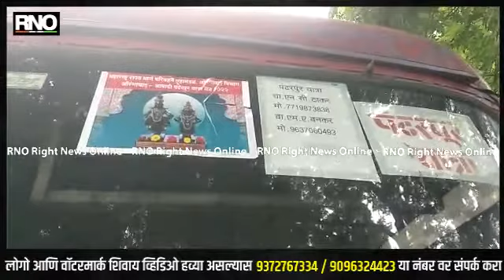AURANGABAD | पंढरपूर यात्रेसाठी औरंगाबाद शहरातील मध्यवर्ती बस स्थानकातून विशेष व्यवस्था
मध्यवर्ती बस स्थानकातील आगार व्यवस्थापक संतोष घाणे यांनी माहिती दिली की पंढरपूर यात्रेसाठी मध्यवर्ती बस स्थानकातून वारकरी आणि सेवेकरी यांच्यासाठी विशेष व्यवस्था करण्यात आली आहे.पंढरपूर यात्रेसाठी विशेष बसेस मध्यवर्ती बस स्थानकातून सोडण्यात येत असून सकाळ आणि सायंकाळ अशा दोन सत्रांमध्ये विशेष बसेस सोडण्यात येत असून यासाठी मध्यवर्ती बसेस बस स्थानाकात विशेष तंबूही टाकण्यात आला आहे ज्यामध्ये वारकऱ्यांची व्यवस्था करण्यात आली आहे, दिवसातुन 8ते10 बसेस जात आहे. परतीच्या प्रवासासाठी वाहक आणि चालक यांचे मोबाईल क्रमांक बस मध्ये लावण्यात आले असून यावरती संपर्क साधल्यास येण्या जाण्याची ही व्यवस्था करण्यात आल्याची माहिती आगर प्रमुख यांनी आज रोजी दिली आहे. पंढरपूर यात्रेसाठी औरंगाबाद शहरातून हजारो वारकरी यात्रेला जात असतात वारकरी बस मध्ये बसले असता हिरीपाठ अभंग गाण्याचा आनंद घेत आहे पंढरपूर जाण्यासाठी विशेष व्यवस्था बसस्थानकात करण्यात आली असून यासंदर्भात वारकरी यांनी सांगितले की यावर्षी मध्यवर्ती बस स्थानकात चांगली व्यवस्था करण्यात आली असून वारकऱ्यांसाठी पिण्याचे पाणी व दुसऱ्या व्यवस्थाही करण्यात आल्याने वारकऱ्यांनी समाधान मानले आहे. औरंगाबाद ते पंढरपूर आणि पंढरपूर ते औरंगाबाद अशी दोन्ही व्यवस्था मध्यवर्ती बस स्थानकातून करण्यात आल्याची माहिती आज रोजी मध्यवर्ती बस स्थानकाचे आगार प्रमुख संतोष घाणे यांनी माध्यमांशी बोलताना सदरील माहिती दिली आहे.

बाईट - संतोष घाणे,आगार व्यवस्थापक मध्यवर्ती बस स्थानक औरंगाबाद